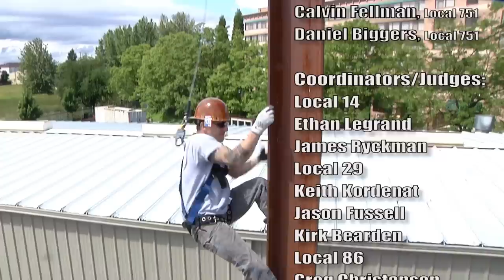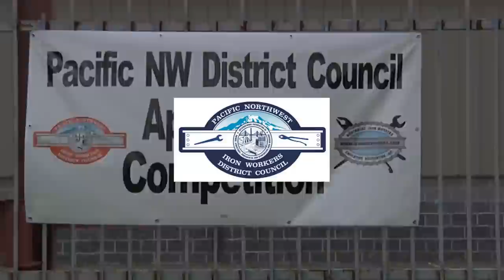Portland Apprentice Competition 2012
A 7 min. video with highlights of the Northwest Dist. Council's apprentice competition.